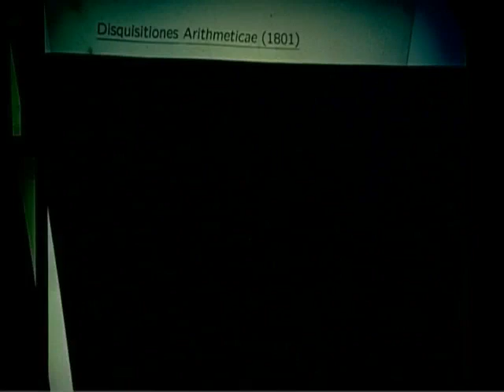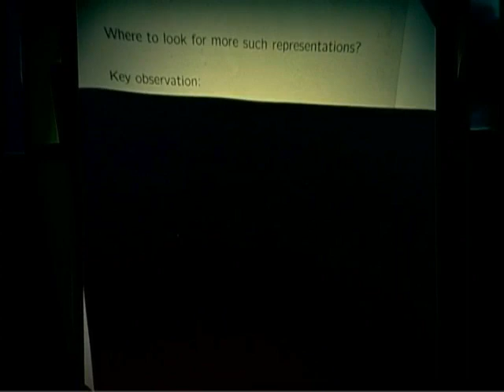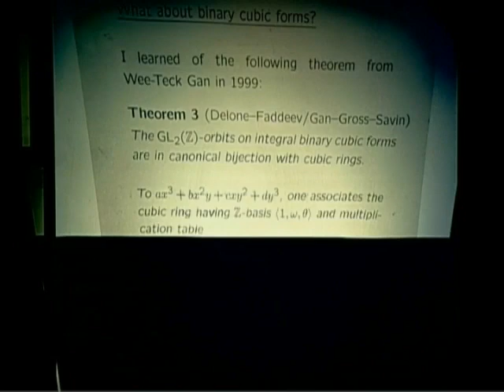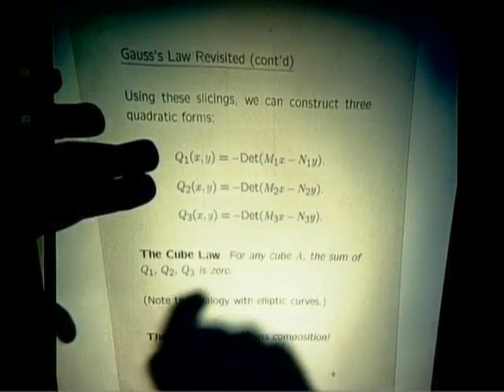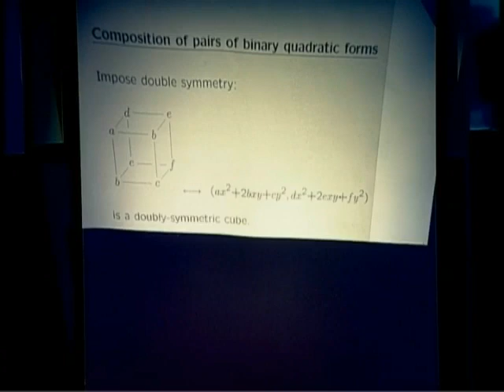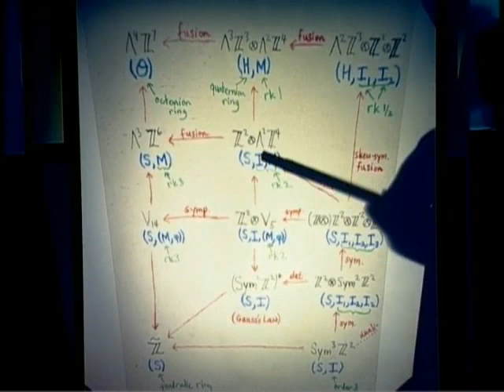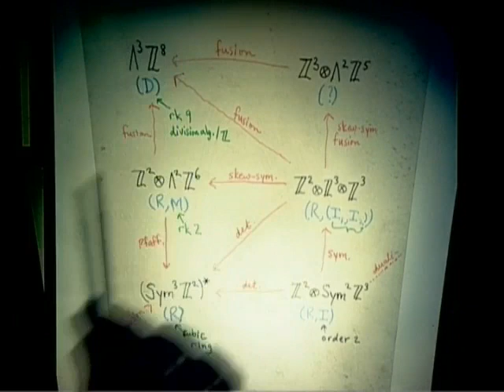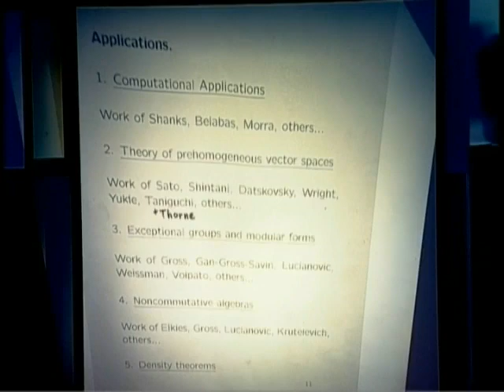Asymptotics of number fields - Manjul Bhargava [2011]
Asymptotics of number fields

January 31, 2011 (11:40 AM PST - 12:40 PM PST)
Speaker(s): Manjul Bhargava (Princeton University)
Location: MSRI: Simons Auditorium